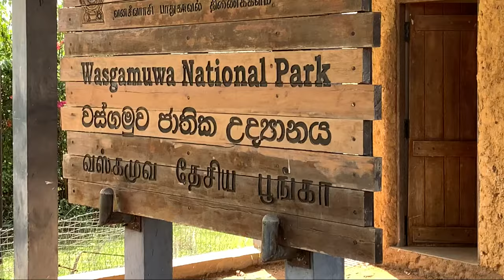Elephant and Wildlife Conservation in Sri Lanka - Pod Volunteer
A day in the life of a volunteer at our Elephant and Wildlife Conservation project in Sri Lanka.

Pod Volunteer is a leading non-profit organisation arranging ethical, inspiring and supported volunteering opportunities around the world.